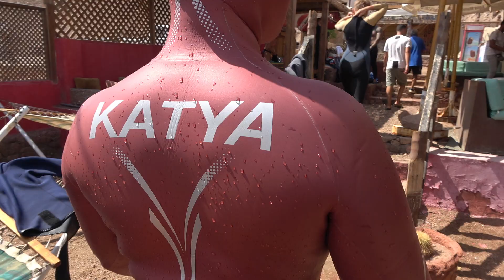Третий День Блю Холл. Курс фридайвинга школа GoDeep